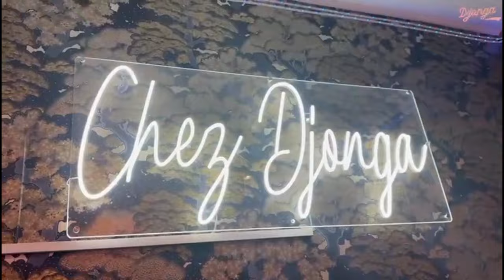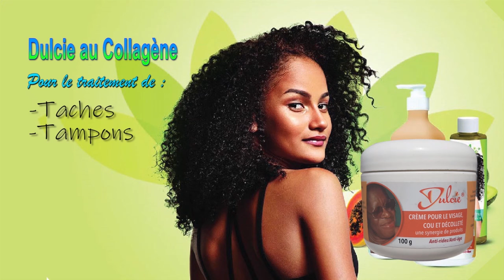FERRE GOLA TRES CHOQUE Sur La MORT De ALEXENDRA Au CANADA LITEYA KANDA Sur Retour DE JAEL SHOW Chez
FERRE GOLA TRES CHOQUE Sur La MORT De ALEXENDRE Au CANADA LITEYA KANDA Sur Retour DE JAEL SHOW Chez HERITIER WATA